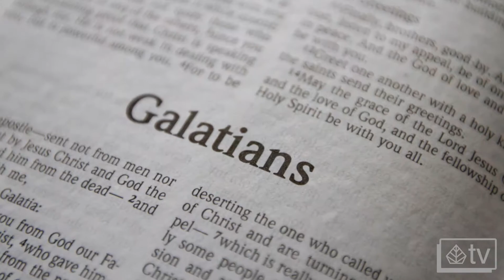26 Soar and Explore Galatians, Ephesians, Philippians, Colossians & Philemon